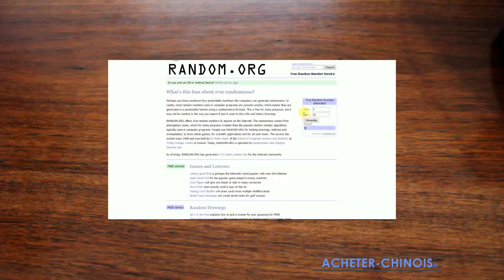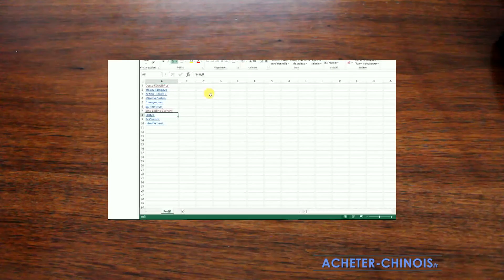Résultat concours Dealextreme !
Le résultat du concours Dealextreme, maintenant !